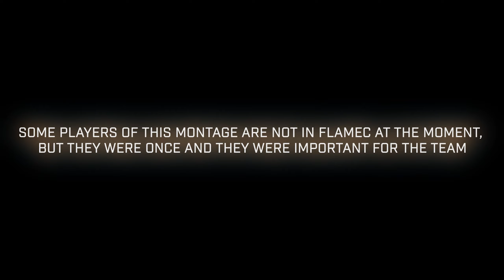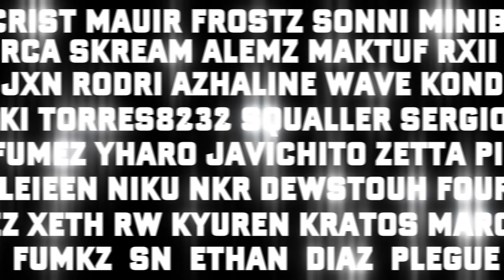Especial 1 año | By Logan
• Songs